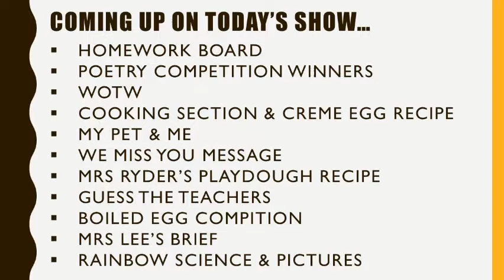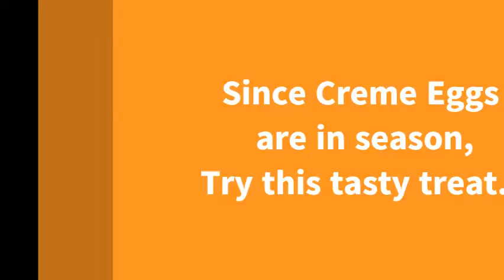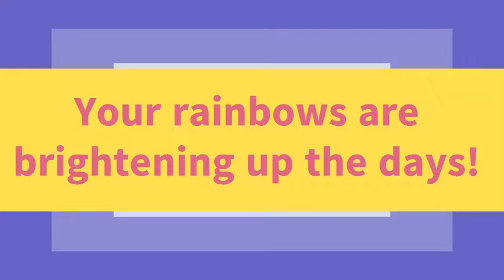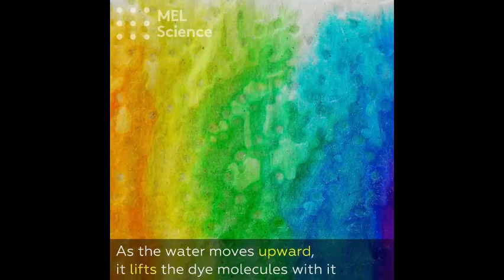GOOD MORNING HOGARTH!! Week 3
Hello to everyone tuning in & keeping safe at home!
We would be on our Easter holidays now, but given this unusual time and how much we miss you all, we still wanted to send some fun things to do and share the amazing things you are doing at home.
Don't forget to thank the grown-ups who are trying their very best to keep you safe!

Stay Home, Stay Safe & Keep in touch!
From us all at Hogarth Academy